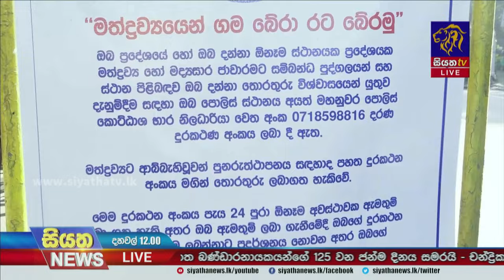තවදුරටත් ක්‍රියාත්මක යුක්තිය - ගතවූ පැය24 තුල 900කට වැඩි පිරිසක් අත්අඩංගුවට | Siyatha News